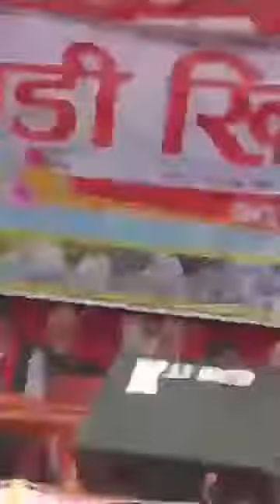प्रथम माडी खिचरा महाेत्सव -२०७६ । २९ पाैष २०७६ ।